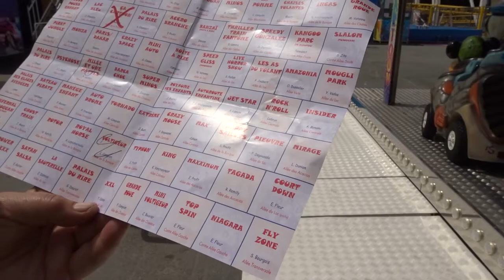Gilets Jaunes Foire du Trône Paris 22 mai 2019 #14 Sylvie attraction Ca Cartoon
Sylvie attraction Ca Cartoon - Jean Christian Valentin & Sylvie Gilets Jaunes Foire du Trône Paris 22 mai 2019 foiredutrone MarcelCampion Champagne 22mai Le Roi des Forains MARCEL CAMPION offre le champagne à tous les GJ au Bar des Artistes Champagne 22mai ON LACHE RIEN - MEME SI MACRON NE VEUT PAS NOUS ON EST LA - Manifestation déclarée co-organisé avec Jean Christian Valentin, Inda Bigot, Faouzi Lellouche @FaouziLellouche et OSGiletsJaunes Opérations Spéciales GJ - @GiletsJaunesGo GiletsJaunes Tous Gilets Jaunes @17Novembre2018 @GiletsJaunesFr_ 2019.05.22 Macron démission RIC Référendum d'Initiative Citoyenne - video mariepanic mariepanic2 @mariegendron @anne_hoa